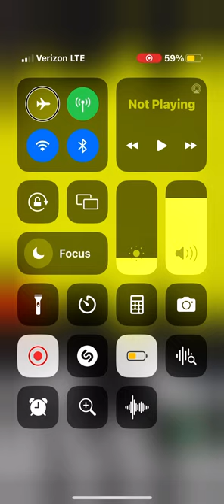Nightcore, a bicycle built for two. ￼